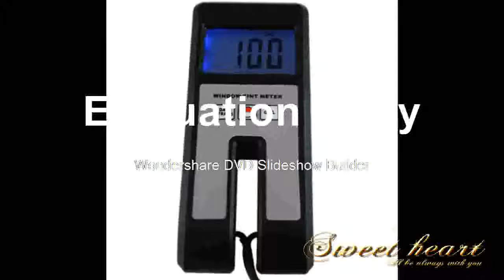Affortabl e Gold Metal Detector 1200M Long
Affortabl e Gold Metal Detector 1200M Long Range Search Treasure Finder Scanner
Product On Aliexpress